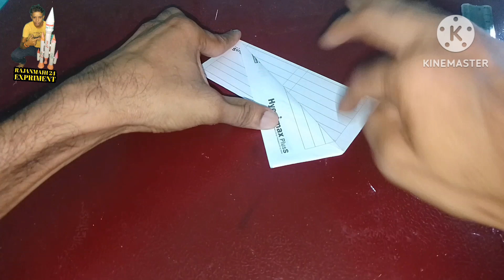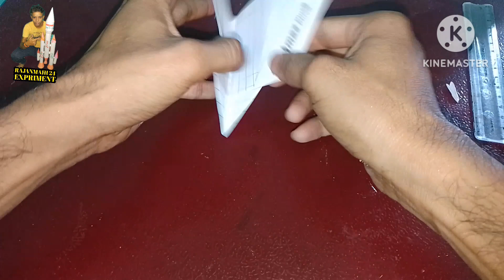How to make paper parrot bird flying very simple making/paperbird